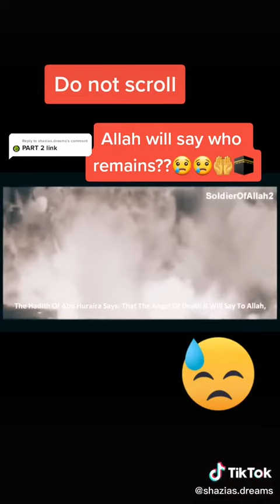The Hadith of Allah SWT and the Muslim angels information inshallah!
Good evening and happy, Thursday happy second quarter Make sure you subscribe subscribe like all of my video and hit the bell comment and have and hope you all of my video information Inshallah, اغلس دفش ّ تهيئة 😀😀😀😀😀😀😀😃😃😃😃😃😌😌😌😌😌🤝🤝🤝🤝😆😆😆😍😍😍😍😒😒😒😒🤓🤓🤓🤓😛🌍🌍🌍🌍☪️☪️☪️☪️🟠🟠🟠 🎨😆🤪🤪🤪🤪🧐🧐🧐🧐🧐🧐🧐🧐!